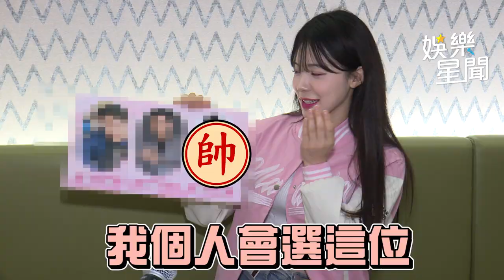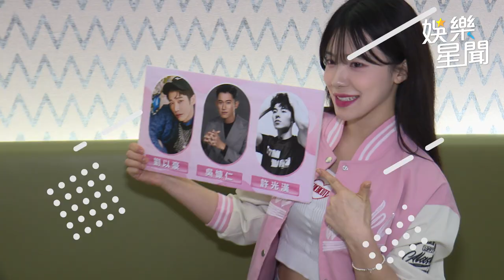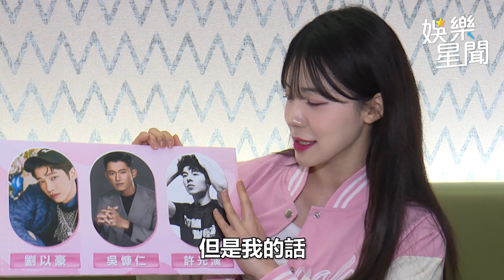獨家／台灣男神被李多慧翻牌 大腸麵線馬西搜！想加點白飯｜娛樂星聞